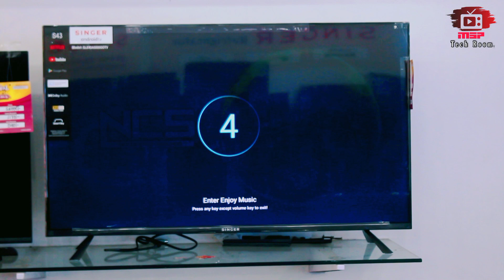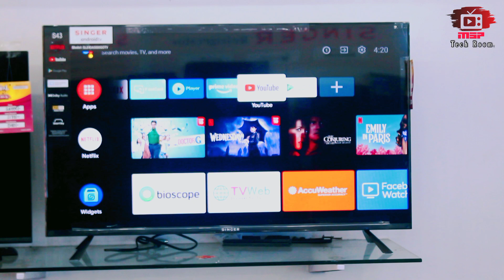স্মার্ট টিভি বন্ধ করে গান শুনুন||youtube video to audio in smart tv😲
আসসালামু আলাইকুম প্রিয় দর্শক ভিডিও টি ভালো লাগলে লাইক কমেন্ট শেয়ার করতে ভুলবেন না ধন্যবাদ।

youtube audio, any video song to audio,smart tv, Android tv,